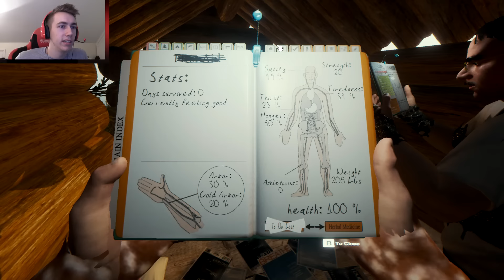BODY BUILDING WEIRDOS!!!!